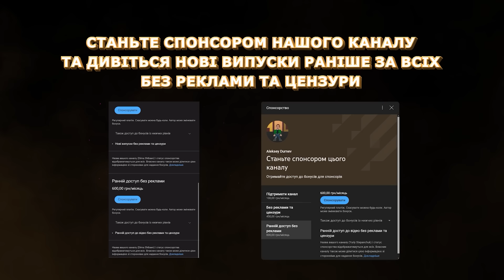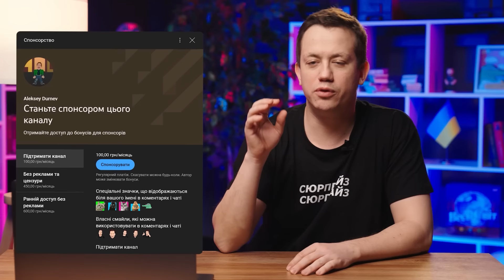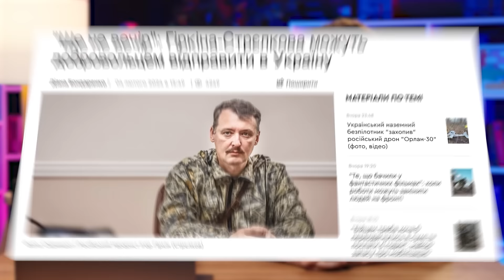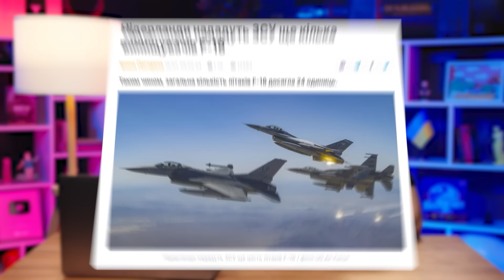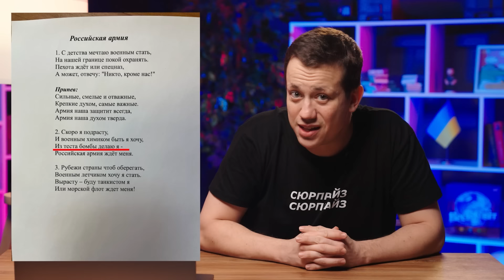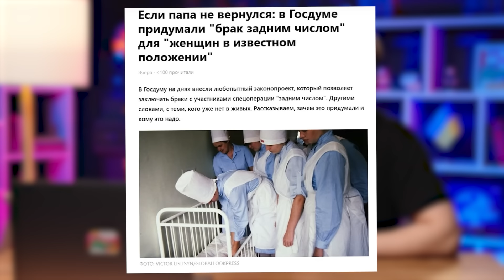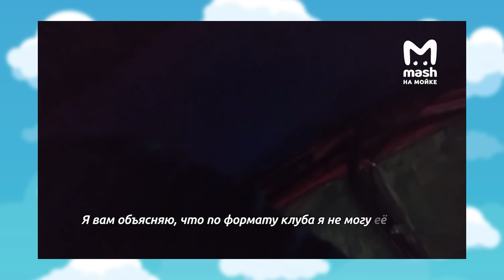ПРИВІТАННЯ ВІД ЗАЛУЖНОГО | Упс, а що трапилось? #54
Шановні, це новий випуск шоу "Упс! А що трапилось?", в якому ми оглядаємо найцікавіші новини тижня. Що чекає на гіркіна? Кому погрожує симоньян? Та чому росіяни влаштовують бійки за цукор? Дивіться прямо зараз!

00:00 Упс, а що трапилось?
00:28 Мінус завод
02:10 Привітання з днем народження від ЗСУ
04:38 Сорокаградусний генерал
06:16 Остання китайська транзакція
07:15 Впала сербська зірка
08:19 Посталий з пекла
09:39 Ф-16 багато не буває
11:40 Світле майбутнє росії
14:04 Поки смерть не обʼєднала їх
15:01 Нешвидка допомога
16:29 Бобрячий армагеддон
18:22 Перша цукрова війна
19:53 Недоторканні “герої СВО”
21:01 Справжня бананова республіка
22:25 Пісня, яка дістала всіх
26:25 Фільм жахів для росіян
27:51 Звичайний день на болотах
31:04 Спеціальна веселкова операція